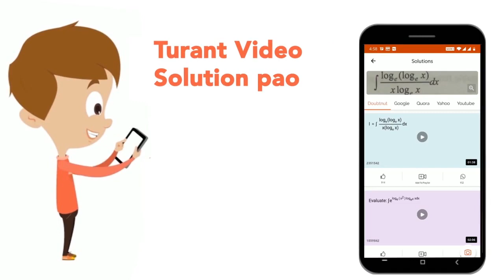नीचे दिए गये विकल्पों में से संबंधित शब्द ज्ञात कीजिए ।चिकित्सालय: चिकित्स्क:: मंदिर: ? | CLASS...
नीचे दिए गये विकल्पों में से संबंधित शब्द ज्ञात कीजिए ।चिकित्सालय: चिकित्स्क:: मंदिर: ?
Class: 14
Subject: REASONING
Chapter: सादृश्यता या समसंबंध
Board:GOVT

👉 Have Any Query? Ask Us.